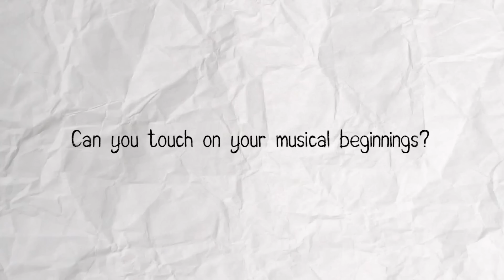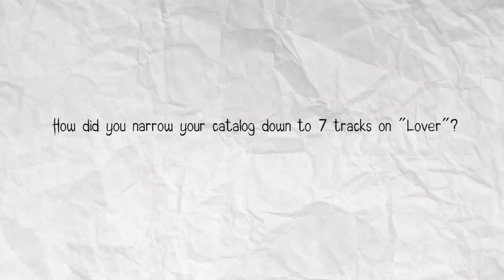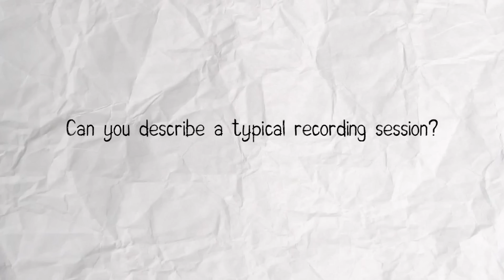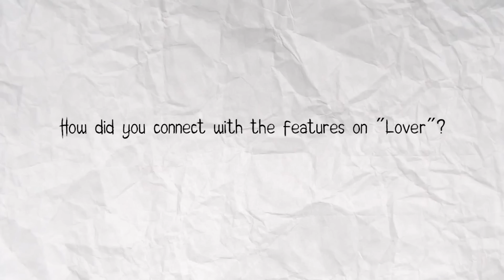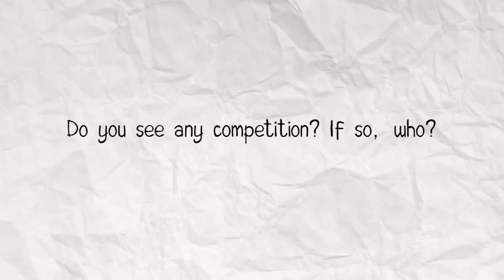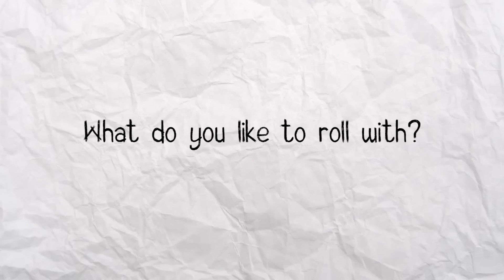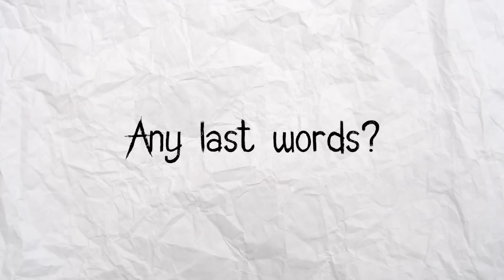The Austin Skinner Interview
Follow Grooverelly

music videos used:
obstacles - shot/edited by reel bump
tae - via daily chiefers
behind - shot/edited by eric brouse